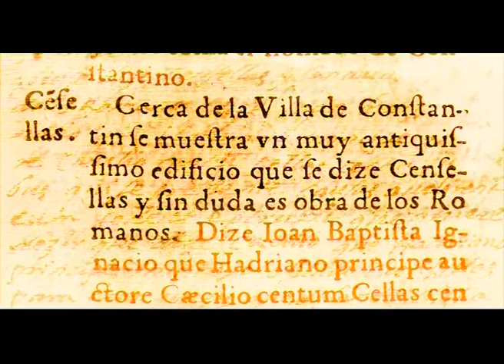Photo Dortoka disseny - Audiovisual Centcelles - Tarragona